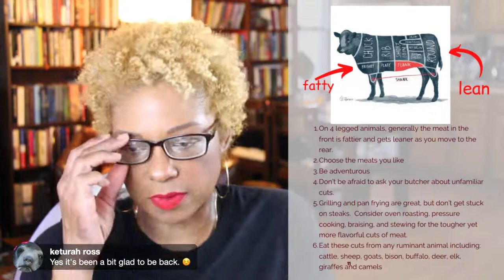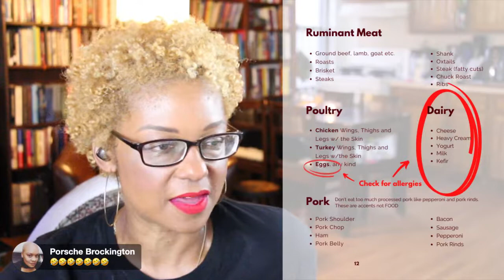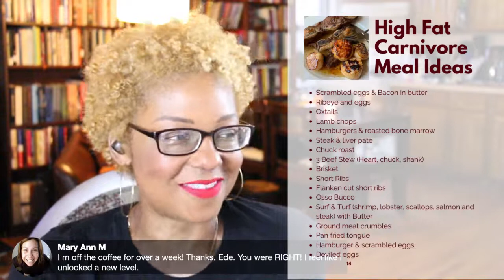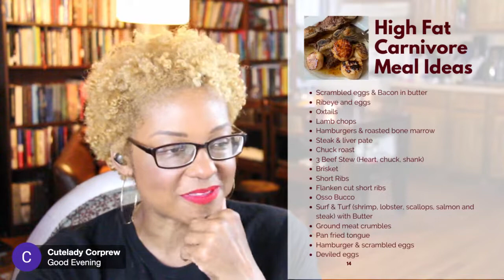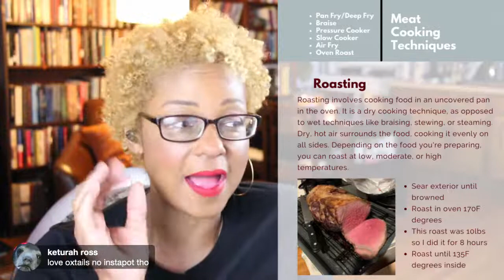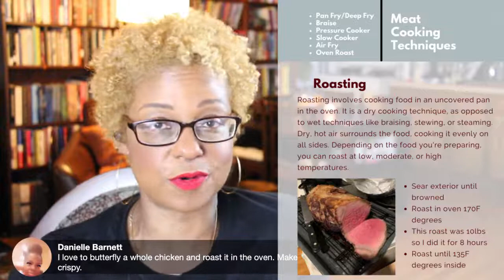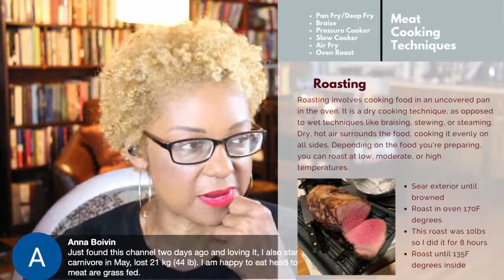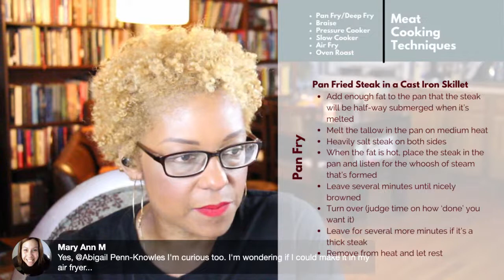Recipe Swap - Favorite Carnivore Recipes & Meals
What's your favorite meal?  What do you like to cook?  Bring your favorites and share with your fellow Black Carnivores.  Help newbies and non-cooks get comfortable cooking.  I'll be sharing some of mine as well!